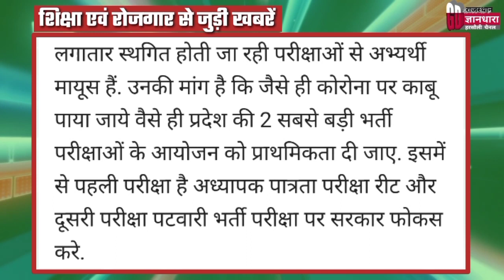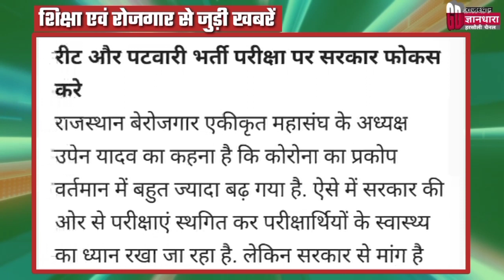Reet exam 2021 postponed/रीट परीक्षा पांचवीं बार स्थगित सबसे पहले होंगी पटवार रीट परीक्षा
रीट भर्ती परीक्षा 2021 पांचवी बार स्थगित हालात सामान्य होने पर सबसे पहले होगी रीट भर्ती परीक्षा